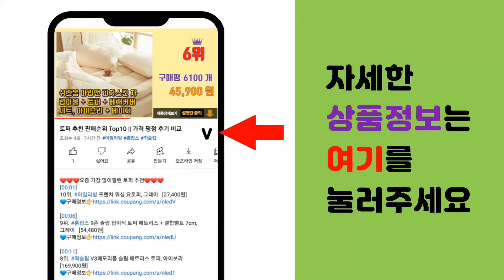카본매트 추천 판매순위 Top10 || 가격 평점 후기 비교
❤️❤️❤️요즘 가장 많이팔린 카본매트 추천❤️❤️❤️

[00:01]
10위. #(주)한일의료기 전자파없는 한일 EMF 전기매트 전기장판 스파이더 침대용 1인용 2인용 온   [85,900원]

[00:06]
9위. 일월 프리미엄 순면 온열매트 더블(140x180cm), 더블(140 x 180cm) [99,000원]

[00:11]
8위. 한일의료기 거실용 온돌마루 화이트브릭 전기매트, 270(183 x 270 cm) [141,700원]

[00:16]
7위. 카리불 스마트 숯발열선 온열매트 네이비, 더블(200 x 150 cm) [129,000원]

[00:21]
6위. 카리불 스마트 숯발열선 온열매트 그레이, 더블(200 x 150 cm) [116,100원]

[00:26]
5위. 더안 EMF 탄소매트 전기장판 딥그레이, 퀸150 x 200 cm [68,800원]

[00:31]
4위. 스팀보이 카본 전기요 리버서블 K22-S22D, 겨자꽃패턴, 싱글(1000 x 1800 m [129,000원]

[00:36]
3위. TOP 한일 23년형 센서형 인체감지 카본 탄소매트 온열 전기장판, 더블(150 x 200 [129,000원]

[00:41]
2위. 귀뚜라미 23년형 DC카본매트 KDM-92, KDM-922 퀸(1500x2000) [378,000원]

[00:46]
1위. 스팀보이 카본 전기요 리버서블 K22-D22F, 더블(1400 x 1800 mm), 그레이 [138,500원]